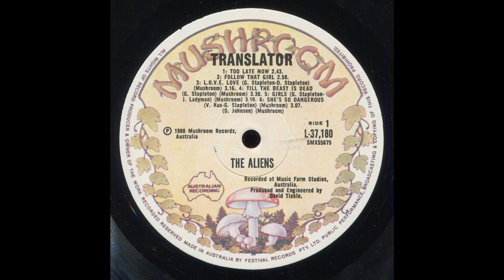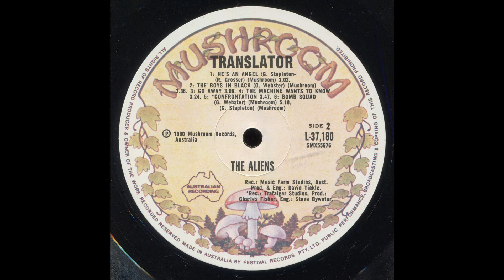The Aliens - Too Late Now (1980)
From the 1980 LP "Translator"